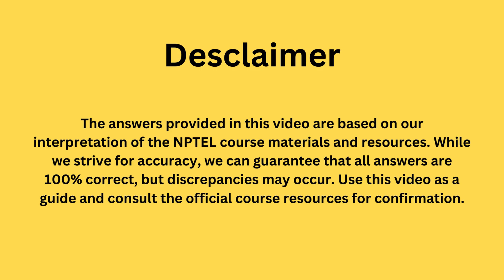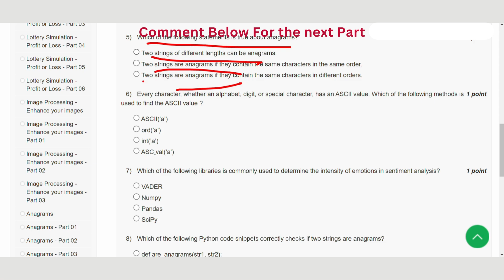The Joy of Computing using Python Week 8 || NPTEL answers || MYSWAYAM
ABOUT THE COURSE :
A fun filled whirlwind tour of 30 hrs, covering everything you need to know to fall in love with the most sought after skill of the 21st century. The course brings programming to your desk with anecdotes, analogies and illustrious examples. Turning abstractions to insights and engineering to art, the course focuses primarily to inspire the learner's mind to think logically and arrive at a solution programmatically. As part of the course, you will be learning how to practice and culture the art of programming with Python as a language. At the end of the course, we introduce some of the current advances in computing to motivate the enthusiastic learner to pursue further directions.